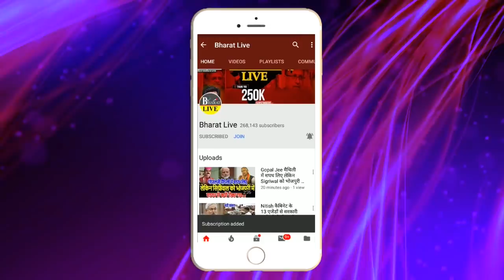भोरे भोर :Nitish का हो गया मोहभंग , भाजपा से ऐलान -ऐ- जंग !